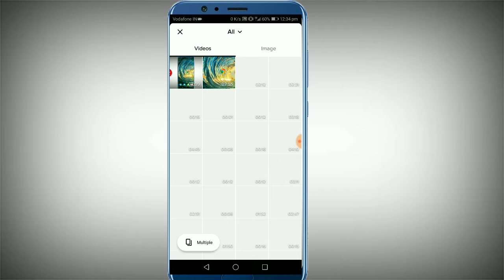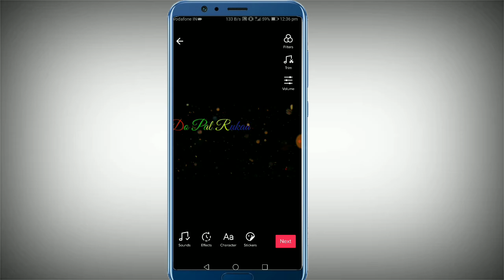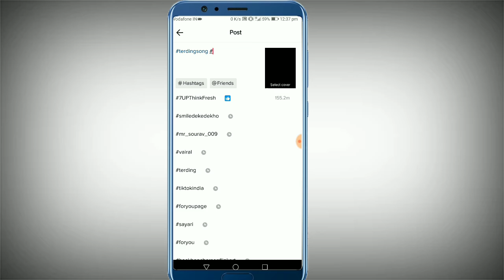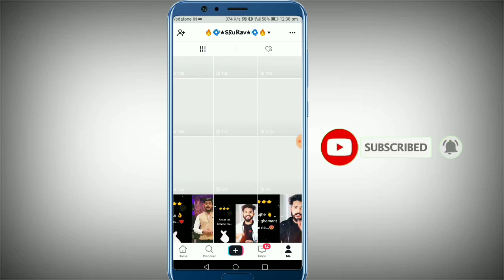কীভাবে Tik Tok vidieo viral হবে || How to viral tik tok video in bengali || Tech Sourav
কোনো কিছু বুঝতে সমস্যা হলে Comment এ জানান আমি অবশ্যই আপনাকে সাহায্য করবো।. Tech Sourav 😎

❤️ :🔥😎 Tech Sourav 😎🔥: ❤️
Fellow me on 👇👇👇